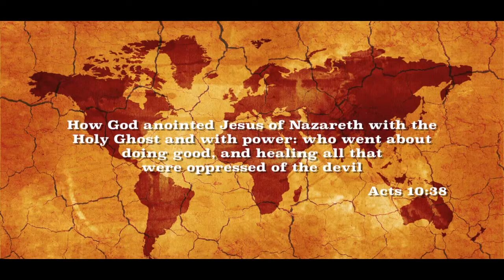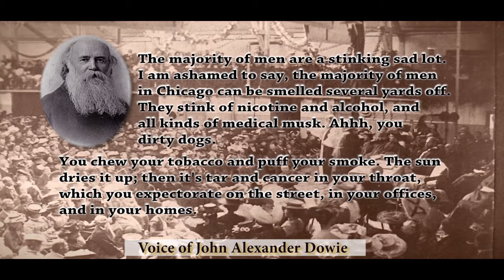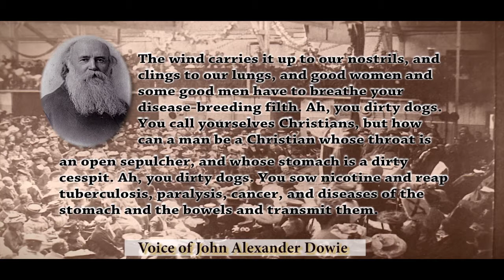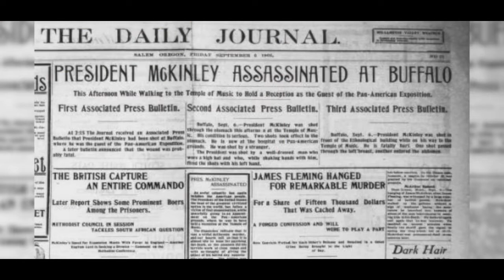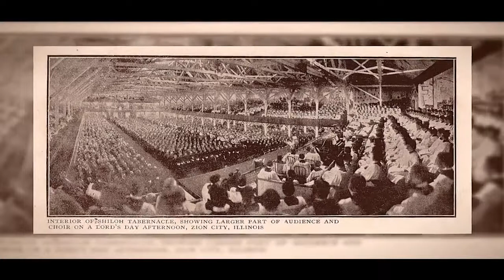John Alexander Dowie: The Healing Evangelist Who Thought He Was Elijah